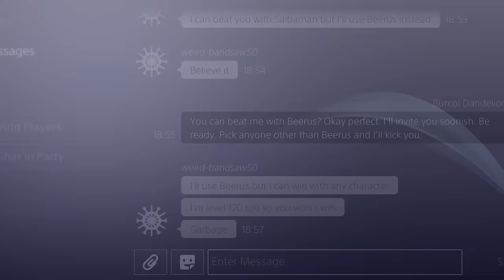He Called Me Garbage And Said He Can Beat Me With Beerus. So I Used Monaka And Made Him Say Sorry!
He called me garbage and said he can defeat me with God of Destruction Beerus in Dragon Ball Xenoverse 2. So I Used monaka from Dragon Ball Super in Dragon Ball Xenoverse 2 and made him say sorry to me!

Monaka is a joke character in Dragon Ball Super, but I wonder if we will see him in Dragon Ball Sparking Zero or even in a future DLC Update for Dragon Ball Xenoverse 2?